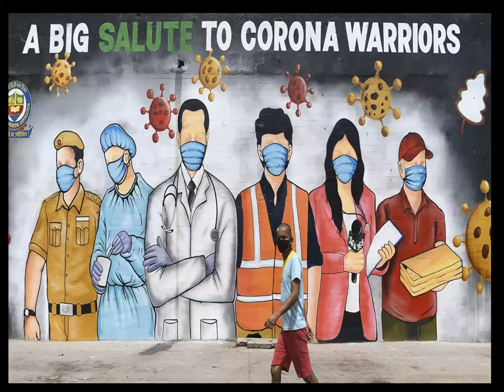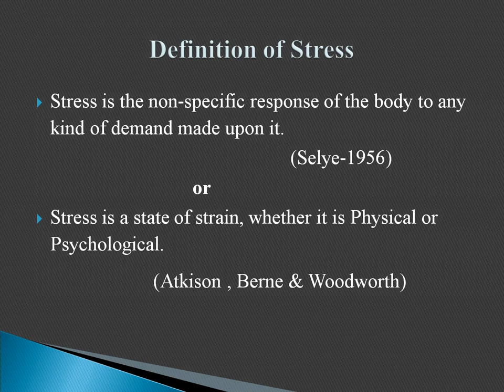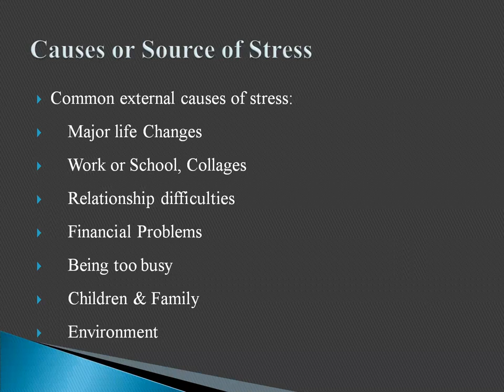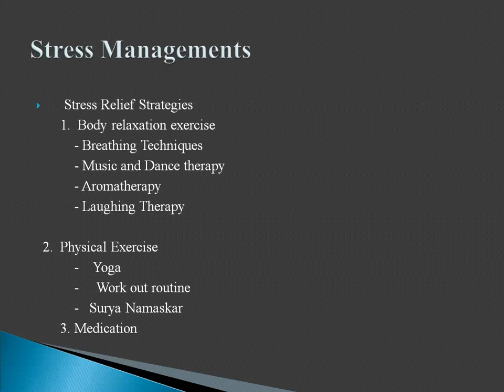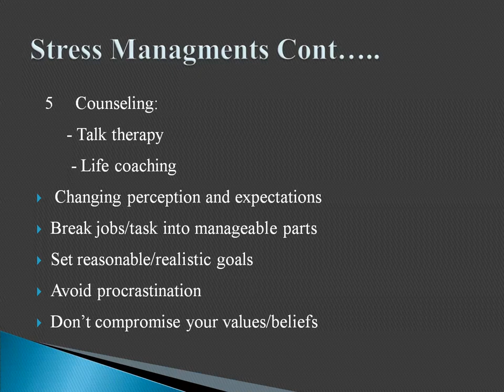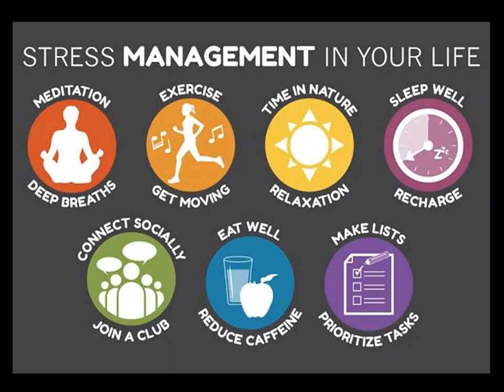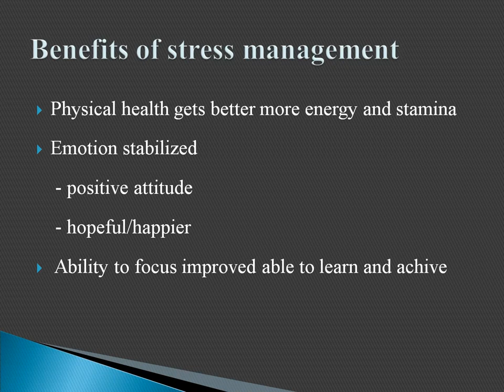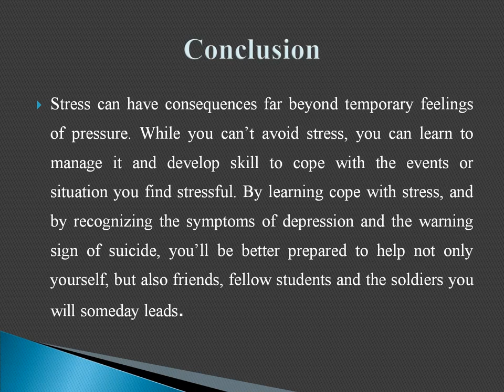Stress Management in Pandemic Situation 2021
The COVID-19 pandemic has impacted the mental health of people around the world. The COVID-19 pandemic has caused anxiety, depression, and post-traumatic stress disorder symptoms in different population groups, including the health care workers, general public, and the patients and quarantined individuals. The Guidelines on Mental Health and Psychosocial Support of the Inter-Agency Standing Committee of the United Nations recommend that the core principles of mental health support during an emergency are "do no harm, promote human rights and equality, use participatory approaches, build on existing resources and capacities, adopt multi-layered interventions and work with integrated support systems". The COVID-19 is affecting people's social connectedness, their trust in people and institutions, their jobs and incomes, as well as imposing a huge toll in terms of anxiety and worry.

On the basis of solutions, BHARAT (An Initiative by iBHIMIndia & TPMS) had organised a webinar on "Stress Management in Pandemic Situation". Mr. Ram Prasad Kushwaha who is mental health expert was a speaker and given the solutions to deal with stress in this pandemic.